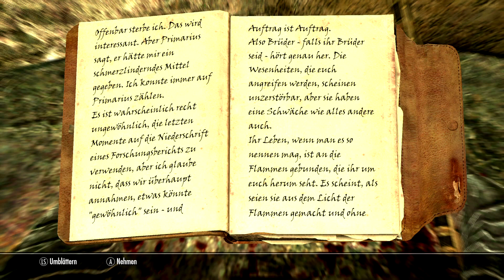The Elder Scrolls V: Skyrim Walkthrough Teil 325 Mzarnumez